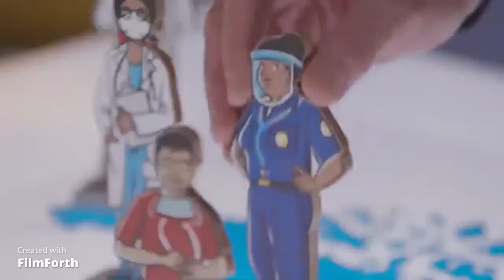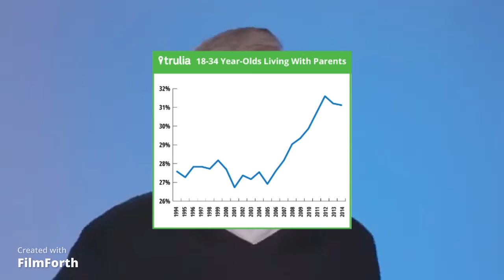Bill Gates the future of humanity